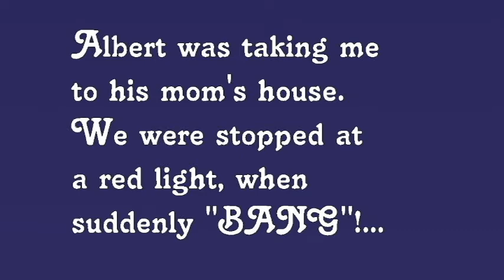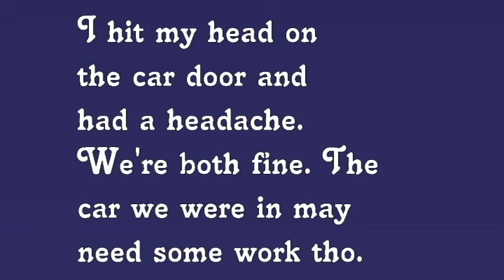The Spirit Stalkers will be returning soon! Plus other news and events...